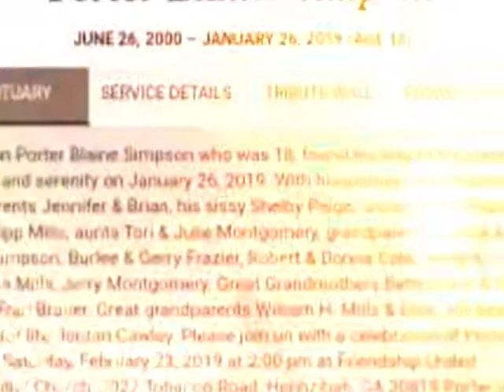PORT'S STAND BY ME (Unfinished Rough Draft) ♧ Tripp Johnpaul Chordés Mills Molière